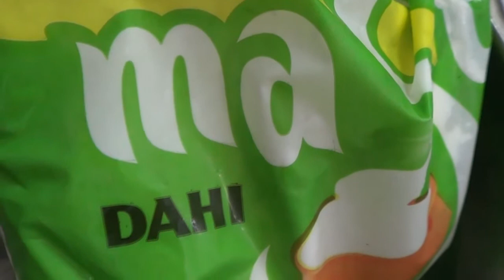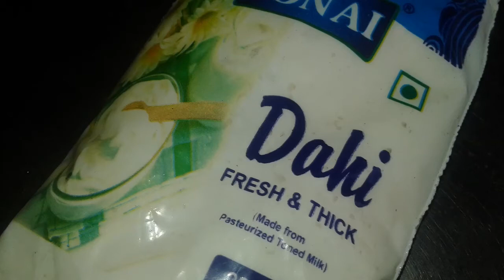सपने में दही देखना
This Documentary is based on Dreams. it is by Swapnacharya. it is Swapnafal. Always dream Tells Future. Dreams are true. It is Full of Knowledge.Sapne mai Dahi Dekhna